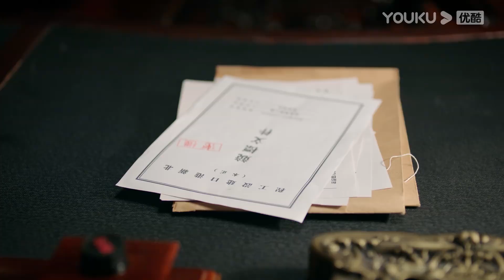灰姑娘深夜潛入霸道軍官房間不料卻撞見了衣衫不整的他，她瞬間害羞了，軍官卻還調戲她！